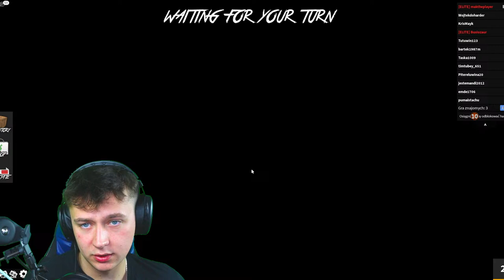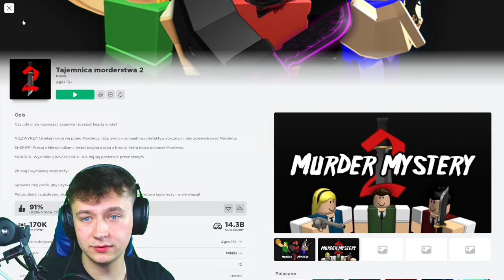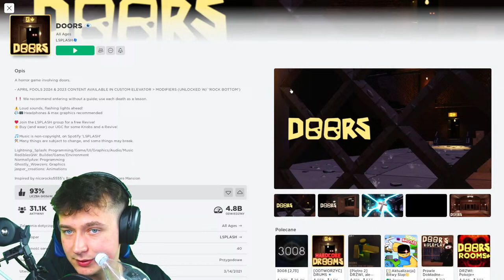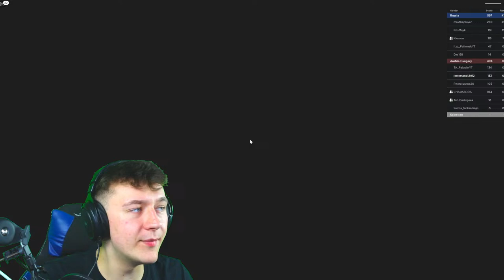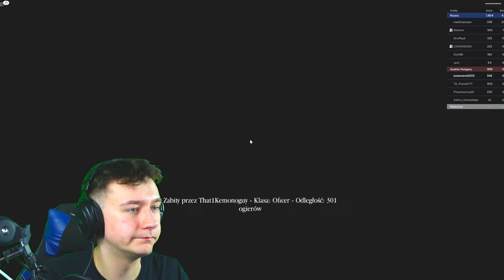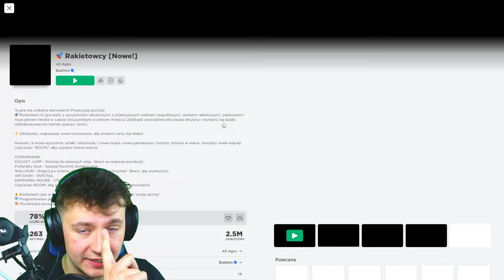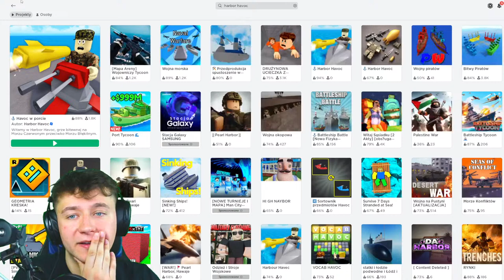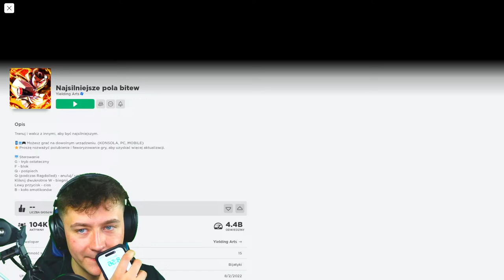🔴Armia Mrożonów🔴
Tagi:
Jak zostać youtuberem?
Toilet Tower Defense
Jak zdobyć darmowe Gemy w Toilet Tower Defense
Jak grać w Toilet Tower Defense
Od Zera do profesjonalnego Toilet Tower Defensera
Doświadczenie youtubera
The youtuber experience
fairout
fairout roblox
f4irout
fajerout
fire out
fairout shorts
Roblox adopt me
Roblox 2022
Straszne gry na roblox
Roblox scary game
Konkurs roblox
Robux konkurs
Konkurs na robuxy
Konkurs pet simulator x
Roblox vs minecraft
Roblox śmieszne filmy
Śmieszne roblox
Roblox
opening
spend robux
robux elite
darmowe robuxy
rozdawanie robux
robux za darmo
robuxy
robux
darmowe robuxy jak
Trade pet simulator x
Trading pet simulator x
weryfikacja roblox
ochrona roblox
weryfikacja dwuetapowa
weryfikacja dwu etapowa
skyblock
skybock roblox
darmowe robuxy
robuxy za darmo
rozdawanie robóx
kaczka roblox
ercio shorts
kaczka shorts
opening
spend robux
robux elite
darmowe robuxy
rozdawanie robux
robux za darmo
robuxy
robux
darmowe robuxy jak
200robux
wydawanie robux
robux spend
free robux
robux free
robux darmo
darmowe
za darmo
pet simulator x święta
pet sim x święta
konkurs robux
Ercio!
Też Ercio!
Roblox brookhaven
Roblox shorts
Roblox short
Roblox shorts polska
Brookhaven-RP
Hacki do roblox
Cheaty do roblox
Darmowe cheaty do roblox
Jak robić trade roblox
BROOKHAVEN hack
Brookhaven-RP cheats
BROOKHAVEN błąd
robux
Minecraft
Dexsi
Dexsi minecraft
100k robux in 15 minutes
100k robux
Jak zarobic robux
Jak mieć robux
straszne roblox
straszne historie roblox
fairout i sajmon
fairout i wojan
wojan roblox
wojan robloks
wojan plus
wojan
roblox event
kody roblox
kogo oglądać roblox
Andy
Jestem andy
Mrożon
Mrożony
Rafi roblox
Andy gaming
Mintuś Roblox

Sorki za tak długo opis hah